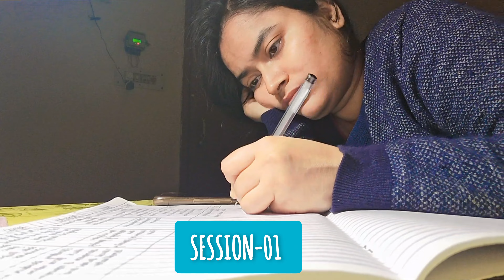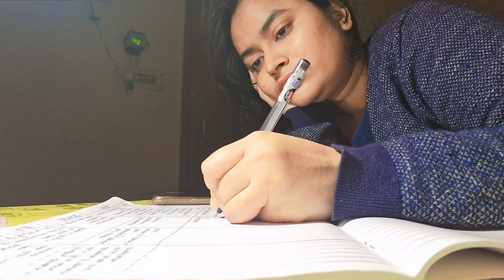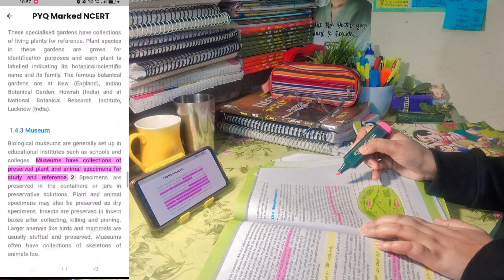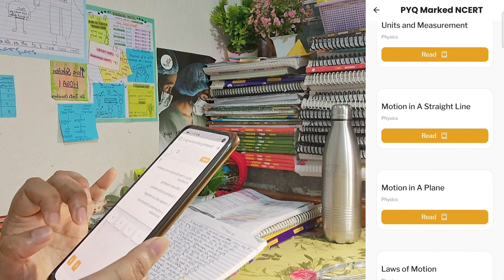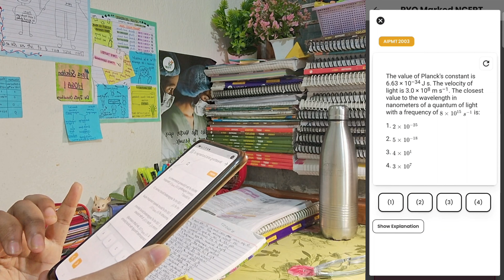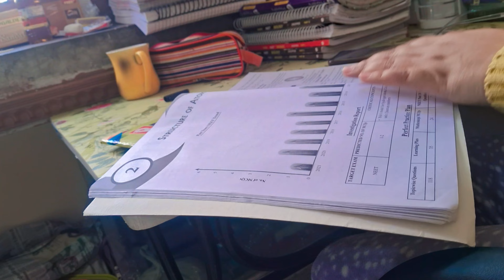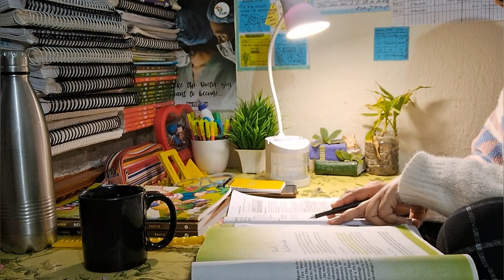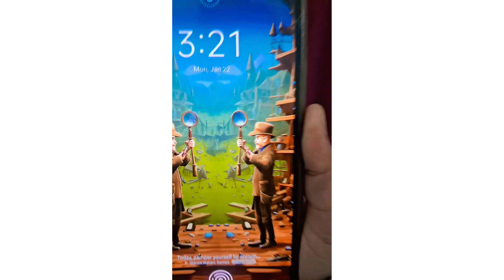Slept At 🕓4 A.M.❤️‍🔥 After Studying For NEET|Most Realistic Productive Days 🔥🔥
How to Enroll in NCERT Abhyas Batch NEET 2024 Video in 2 min Download NEETprep Essential App for joining NCERT Abhyas Batch How to Enroll Video:- 1. For NEET 2024 2. For NEET 2025
👉HOW TO USE THE BATCH
👉MOST EFFICIENTLY For NEET 2024 Prep Physics Aur Physical Chemistry ka Kya? in NCERT Abhyas Batch WATCH ABOVE 4 VIDEOS TO GET COMPLETE OVERVIEW OF NCERT ABHYAS BATCH MORE ABOUT NCERT Abhyas Batch: NCERT Padne k Alawa NCERT Based Q Practice bhi Krni hai Zaroori ! FIRST TIME EVER, Solve Q's exactly from pages of NCERT you are reading daily! NCERT Abhyas Batch is a One Stop Solution for Complete NCERT Based Q Practice Practice for NEET Preparation. You can do Questions Pagewise from both old and newer NCERT's. It includes detailed audio and video solutions, apart from text explanations to almost all the Q's, has NCERT Forming Line from Which Q is asked, hints & steps of solving Calculation based Q & PYQ Marking too to Q's! The Bookmark feature allows you to revisit the difficult Q's later! 3 day No Q Asked 100% refund policy on top of all this makes this a must buy for all NEET Aspirants!